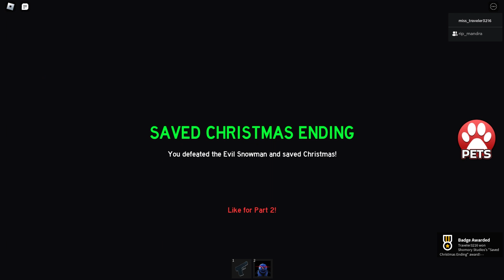The Christmas Experience and Santa's Workshop Experience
i play with boy [miklejordantuff] playing The Christmas Experience and Santa's Workshop Experience